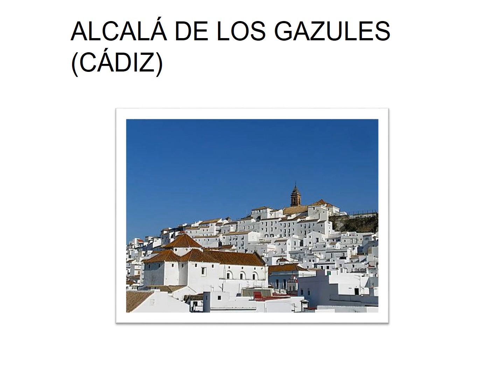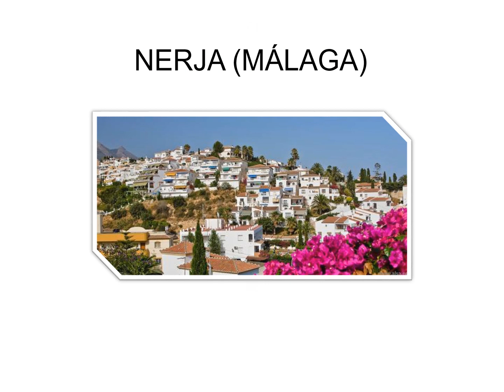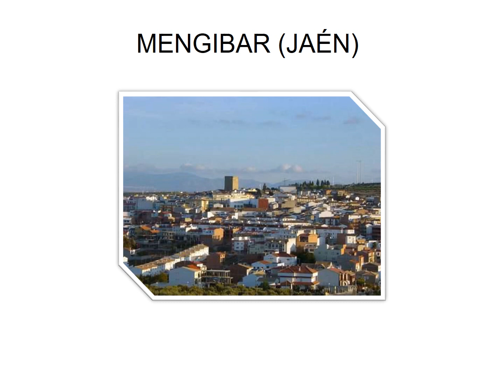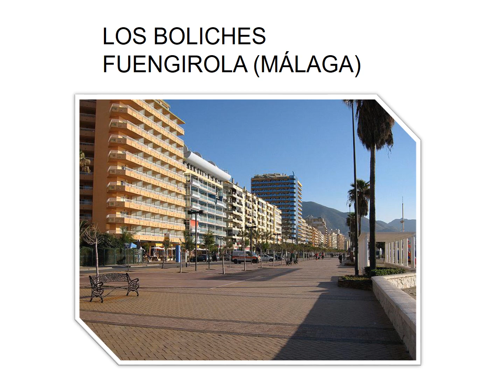EL ARTE ANDALUZ Nº5blanco